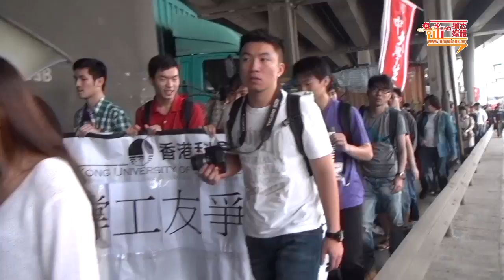影像報導：貨櫃碼頭清場？工人、支援者：留到底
今日(4月1日)，有超過五百人從荔景港鐵站遊行往六號貨櫃碼頭聲援碼頭工人罷工行動。有傳香港國際貨櫃碼(HIT)將會進行清場，獨媒問了一些參與的工友及支援者若清場的話，會如何？

相關報導：
貨櫃碼頭罷工記事（不斷更新）